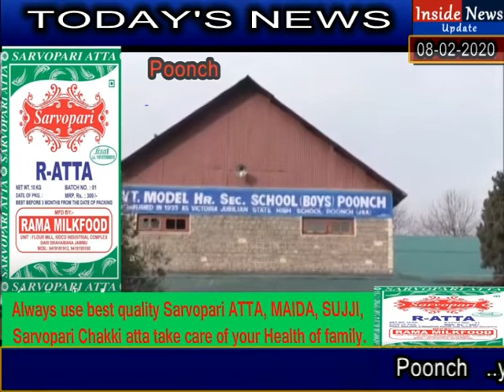yoga camp organized in Government Boys Higher Secondary school Poonch.